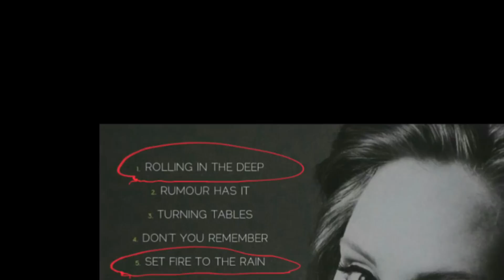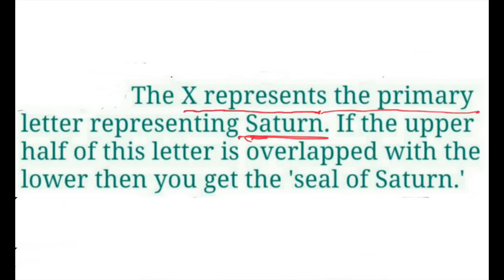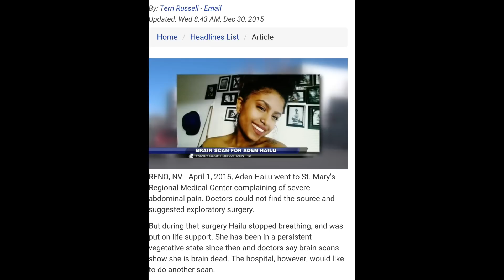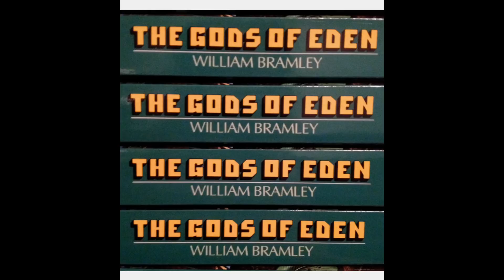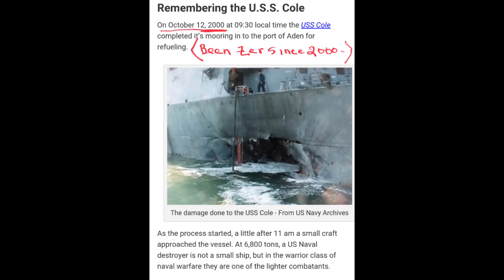Ethiopia 012 -ኤደን and Illuminati's EDEN beneath the gu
just like the huge suspicious activities @the Gulf of Eden disguise as Navy ops against Somalee pirates, the story of Aden Hailu in Nevada don't add up and the news about her got lots codes and clues..